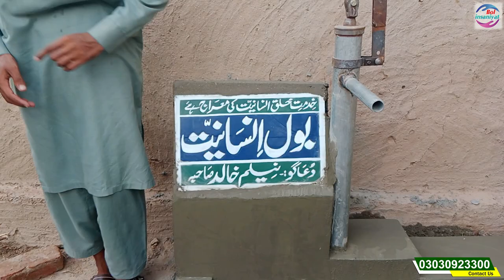zindagi mein aaj pehli baar khushi ka din dekha | Sad story | Rahe Insaniyat